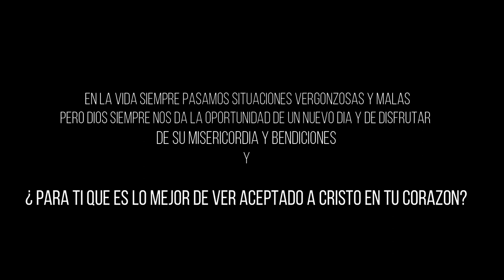Historia vergonzosa que te a pasado en la iglesia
En esta ocasión salimos a preguntar ¿Cuál a sido una historia vergonzosa que han pasado en la iglesia?